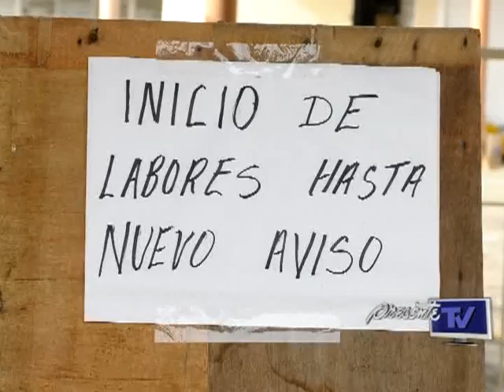Padres de familia exigen regreso a clases de los niños tabasqueños - GPM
A una semana de estar suspendido el regreso a clases de los niños tabasqueños, padres de familia exigen maestros en las aulas y anuncian que este día marcharan del Parque Tomas Garrido hasta la Plaza Bicentenario, contra el paro sindical.
Lo anterior fue dado a conocer por José Atila Montero Acosta, presidente de la Asociación de Padres de Familia de Tabasco, quien comentó que la cita es a las 10 de la mañana y este movimiento servirá para tomar acuerdos sobre las estrategias a seguir contra esta problemática que afecta a 545 mil 518 alumnos de educación básica en toda la entidad.